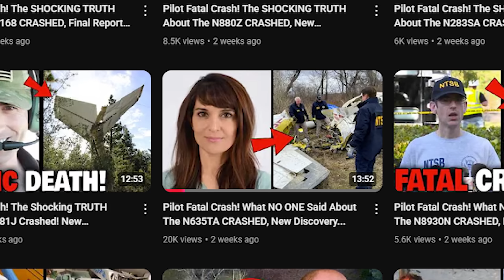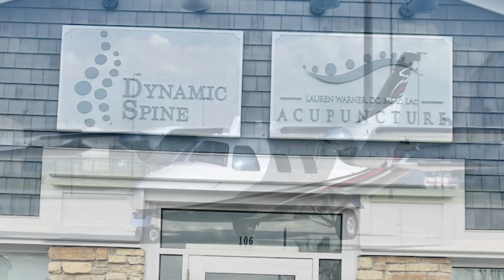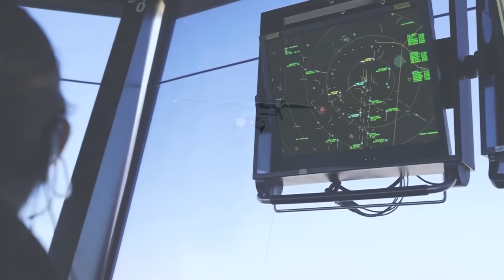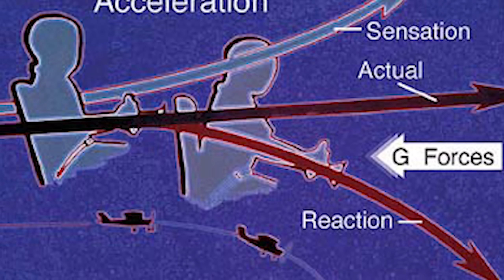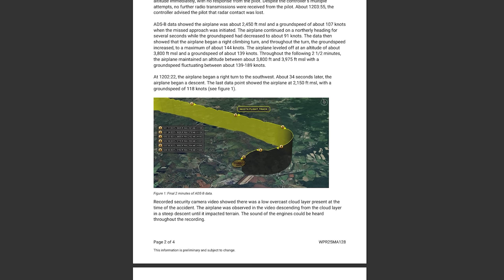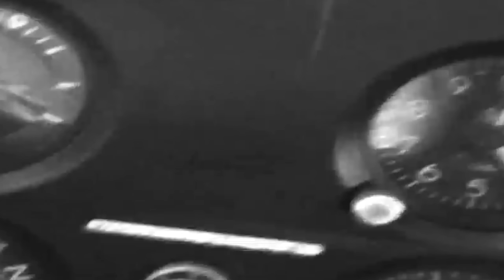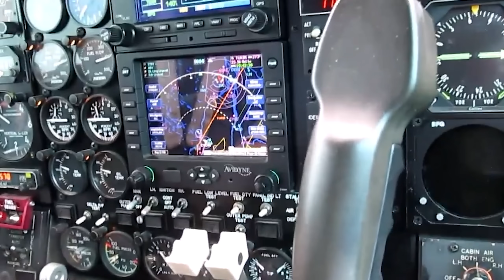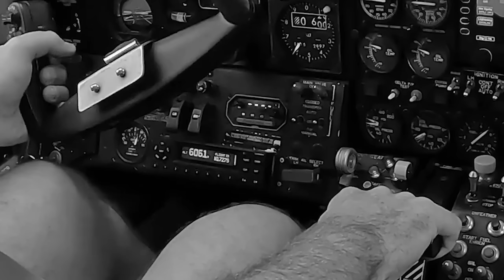NTSB Revealed SHOCKING Details About the N635TA Mitsubishi Crashed On April 12, New Detailed Update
On April 12th, 2025, a Mitsubishi MU-2B-40 carrying six people vanished from radar near Copake, New York, and crashed into a muddy field—leaving no survivors. A few weeks ago, we had an early analysis of the crash, exploring the initial data and flight profile—if you missed that video, the link is in the description below, you can check it out for a fuller picture. Now, the NTSB has released a significant update to its preliminary report, revealing new information that brings us one step closer to understanding what really happened in those final moments. Let's break down those findings and what they might mean.
The aircraft at the center of this accident was a Mitsubishi MU-2B-40 Solitaire, a high-speed, twin-engine turboprop known for its compact airframe and demanding flight characteristics. Registered under tail number N635TA, the aircraft was manufactured in 1985, bearing serial number 458SA, and was operated at the time by Dynamic Spine Solutions LLC. Previously, the aircraft had cycled through multiple registrations — including time abroad as XB-FQM — a common trait among older, corporate-operated airframes.
Onboard was a tight-knit group of six individuals, most of them members of the Groff family, for whom this was a special occasion. At the controls was Dr. Michael Groff, a renowned neurosurgeon and aviation enthusiast, who held a private pilot certificate with instrument privileges. Accompanying him was his wife, Dr. Joy Saini, a pelvic surgeon, and their two children: Karenna Groff, a standout NYU medical student and former NCAA soccer star, and Jared Groff. Rounding out the group were Karenna’s partner, James Santoro, an investment banker, and Alexia Couyutas Duarte, Jared’s girlfriend. The group was en route to celebrate a 25th birthday and Passover Seder — a personal, meaningful journey that would tragically never be completed.